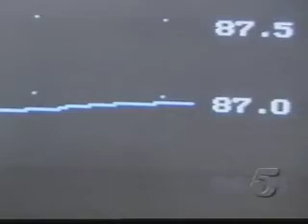Wipe Away Any Pain With The Power of The Mind-TV5 Report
PsychoNeuro Pain Response™ (PNPR™), Hypnosis and biofeedback are utilized to safely eliminate pain from athletic injuries, migraines and surgery.  "That's without even an aspirin."